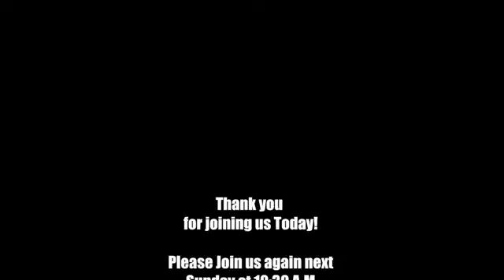The Lamb | Cross Point Church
This month, Pastor Troy is diving into a series on The Lamb.  John said, waist deep in water, "Behold the Lamb of God, who takes away the sin of the world".  The lamb of God has a purpose, to take away sin, God provided His son as the Lamb.  For the next few weeks, the process of the Lamb will be explored.  God provided in Genesis chapter 4 a Lamb for a man. God is concerned about the individual.  He is concerned about the person, and was willing to pay the ultimate price, His own son's life, for you!

Verses: Genesis 4:1 - Genesis 4:2 - Genesis 4:3 - Genesis 4:4 - Genesis 4:5